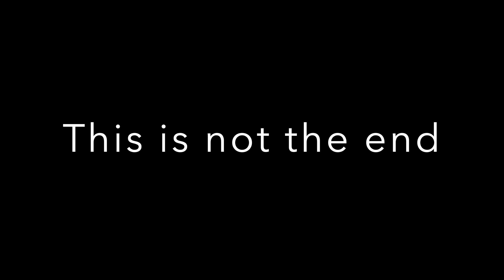Jesús Otin - This is not the end